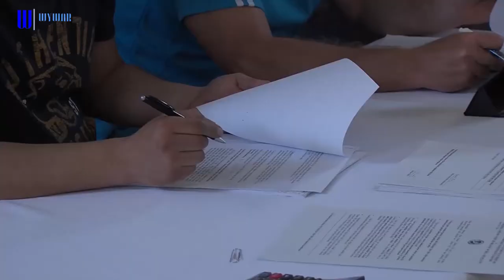Holíčski rybári hodnotili uplynulý rok